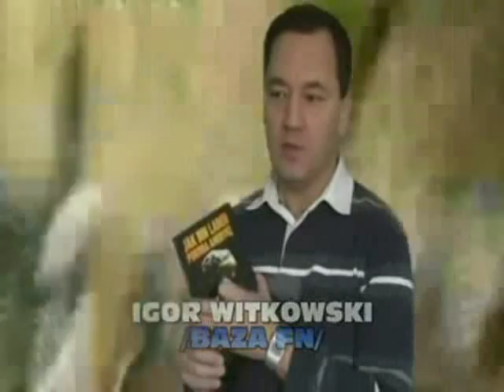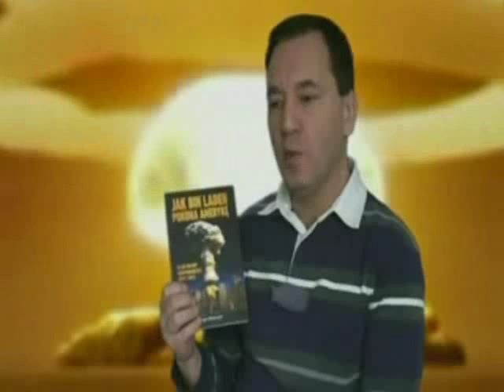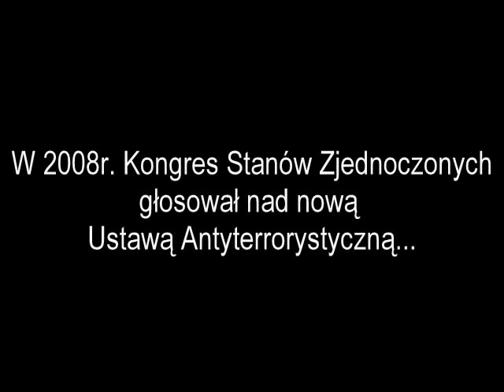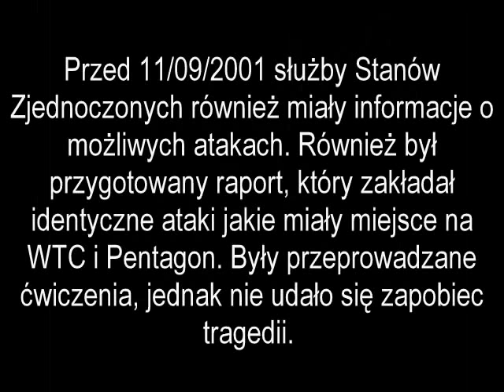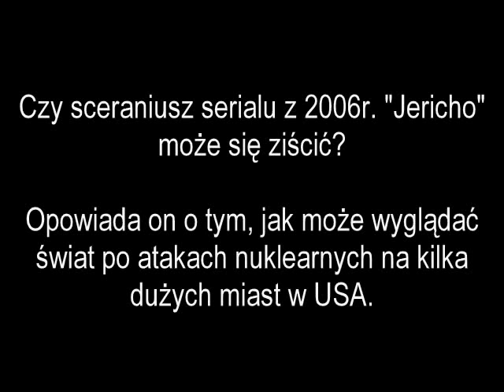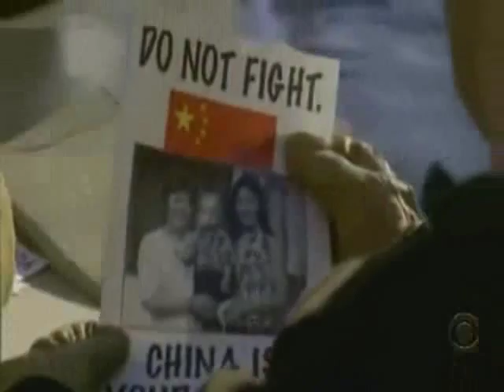Czy atak nuklearny jest nieunikniony?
Czy atak nuklearny jest możliwy? Czy działania rządu USA są w stanie powstrzymać istniejące zagrożenie? A może jest to przygotowanie przed czymś co wydaje się być nieuniknione?